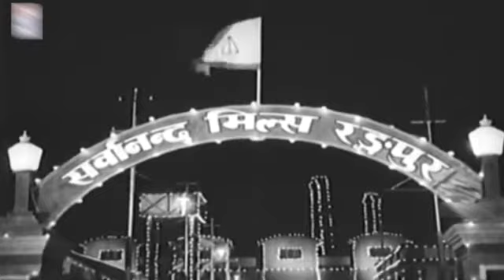Insaan Ka Insaan Pe Ho Bhaichara | Manna Dey | Dilip Kumar, Raaj Kumar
SOng: Insaan Ka Insaan Pe Ho Bhaichara
Movie: Paigham,
Singer: Manna Dey,Chorus,
Music Director: C Ramachandra